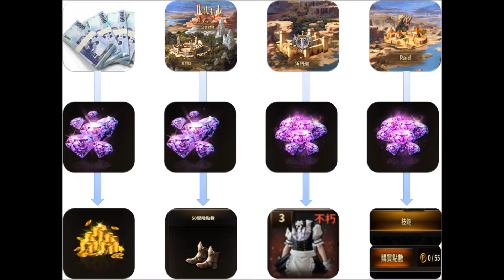HIT 英雄之戰的金錢架構 與鑽石獲取來源介紹 Heroes of Incredible Tales